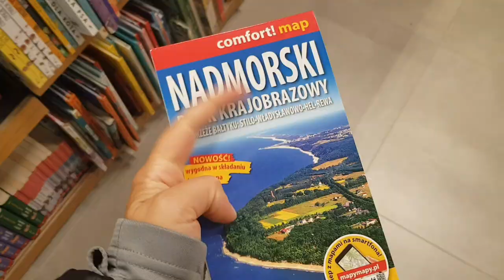This Polish man inspires me A LOT / Inspirujący Polak!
Yes, I will walk the Polish coast line in december... I share everything with you. All the preparations and inspirations as well.
It's all part of the journey and I hope you will go on this journey with me...

It will happen!! My first long walking journey in Poland. In december. Please let me know if you can help me in any way. I will walk the whole coast line of Poland and look for support. Places to sleep for example. Thank you all so much.

I am going to share everything of this journey. Please be a part of it ❤

This journey is already amazing but it will be even more special.

Please be a part of it.

Be ready for some amazing videos the coming weeks. I appreciate everyone of you ❤

This Dutch girl will honour this country for the rest of her life.

Let's explore Poland and the world together!